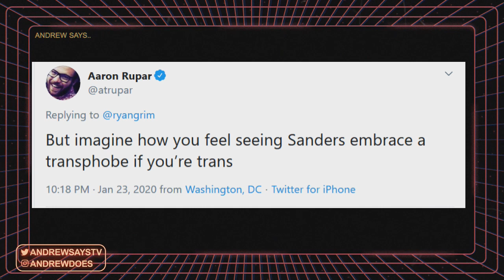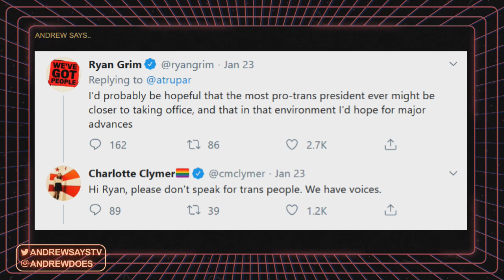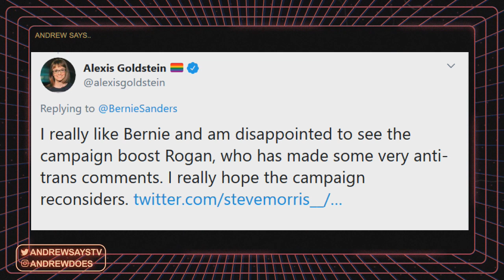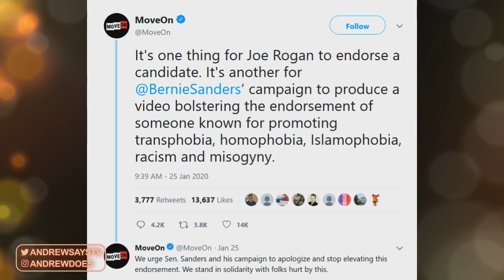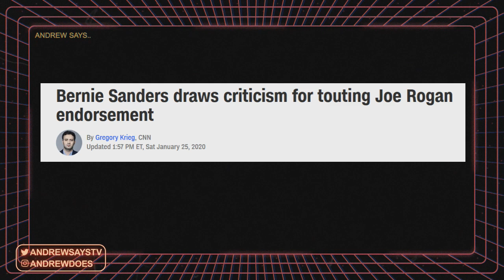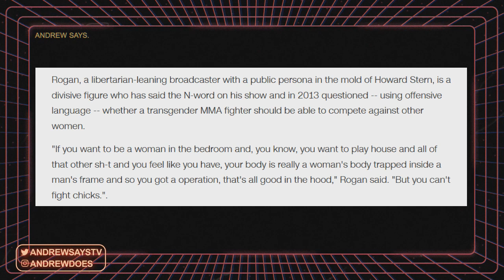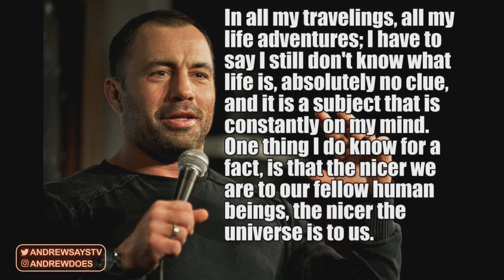Media Responds with Insane Claims After Joe Rogan Endorses Bernie Sanders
After Joe Rogan mentioned that he would "probably vote for Bernie Sanders" in the upcoming DNC primaries, mainstream outlets and their writers like Vox and CNN smeared Joe Rogan as being racist, sexist, homophobic, transphobic, islamophobic and more.